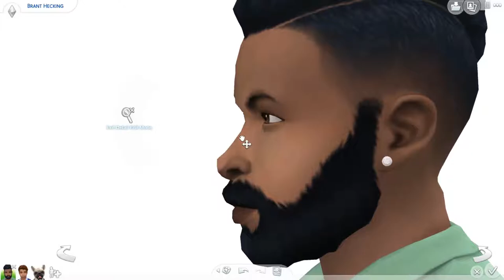THE HECKLINGS | TOWNIE MAKEOVER | THE SIMS 4:CATS & DOGS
Hey guys! I'm back! (: Had to take a break for personal reasons but I got a new LP coming soon that I think ya'll will like! I will be trying out a new posting schedule, that way you guys know (about) when I'll be posting! No promises it won't change though! Love you guys and thanks so much for supporting me!

New posting schedule:
Monday  3PM EST
Thursday - Saturday 4PM EST

ORIGIN ID: CountrySimmer22